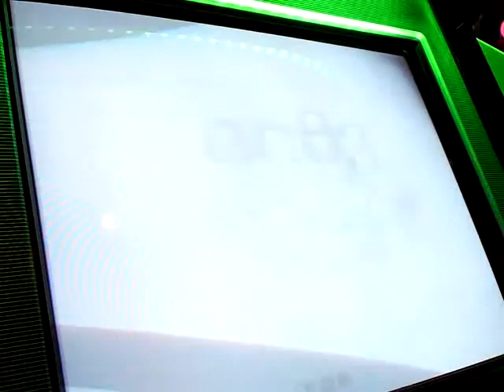GCB機動戦士ガンダムカードビルダー 2012.01.29 05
１：ビッター　キンバザク　MMP-80　シールド（3連装ガトリング砲装備）　強化炸裂弾
２：ボブ　　キンバザク　MMP-80　シールド（3連装ガトリング砲装備）　ワイドレンジ
３：キャリオカ　陸戦型ザクⅡ　ザクマシンガン　脚部３連装ミサイルポッド　伏兵
４：トップ　　ザクⅡ改　MMP-80　脚部３連装ミサイルポッド　強化炸裂弾